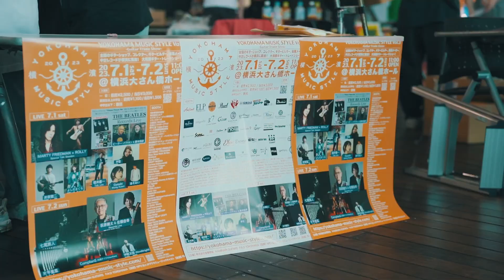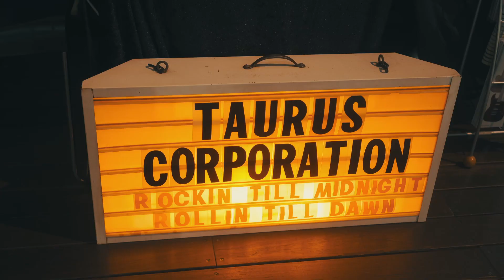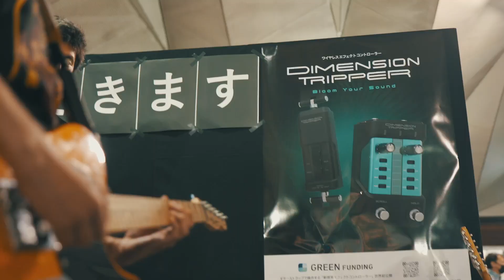2023.7.1-2 "YOKOHAMA MUSIC STYLE Vol.3" ダイジェスト映像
2023年7月1日(土)・2日(日)に横浜 大さん橋ホールにて開催されたギタートレードショー「YOKOHAMA MUSIC STYLE Vol.3」のダイジェスト映像です。
次回は同会場にて2024年6月29日(土)・30(日)に開催いたします。